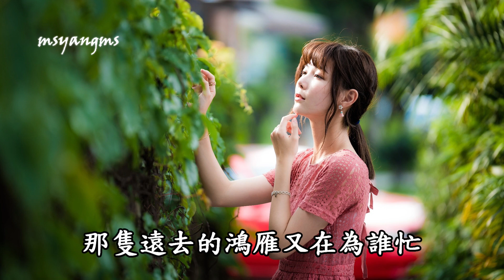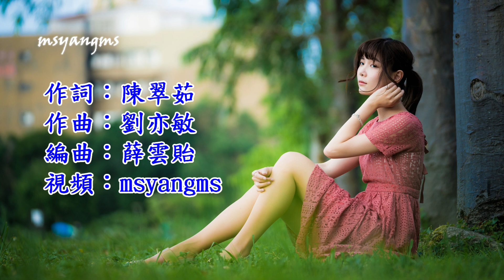紅豆花開的地方 演唱：陳瑞（好聽）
紅豆花開的地方-陳瑞
詞：陳翠茹
曲：劉亦敏
編曲：薛雲貽

手捧一顆紅豆來到河岸上
河水載著往事慢慢流淌
河邊那場美麗的相逢
如今是否還在你心上
我把一顆紅豆種在河岸上
河水慢慢滋潤春的土壤
若你想起那年的月亮
是否看到紅豆花開放
秋風落葉消瘦了誰的臉龐
不眠夜雨敲打著誰的紗窗
那隻遠去的鴻雁又在為誰忙
可曾落腳在紅豆花開的地方

嗯嗯 啊啊